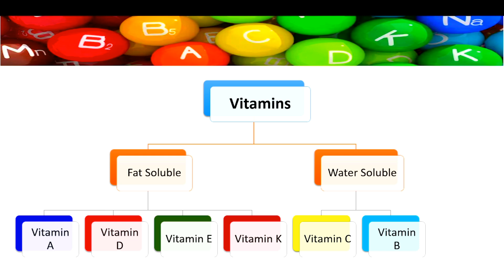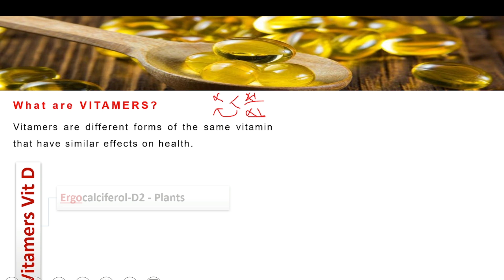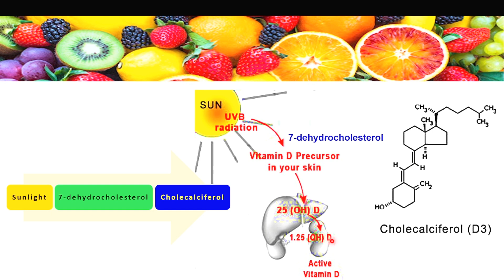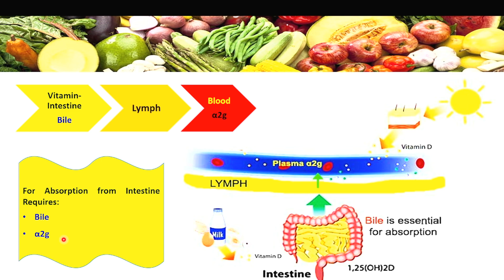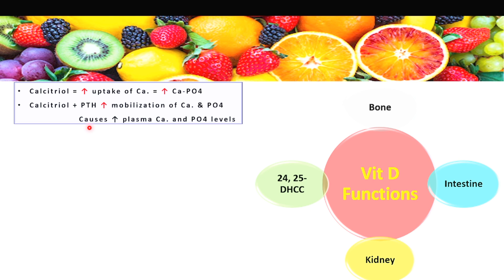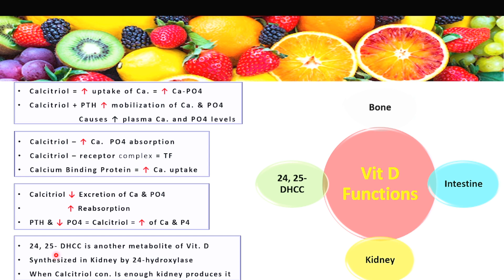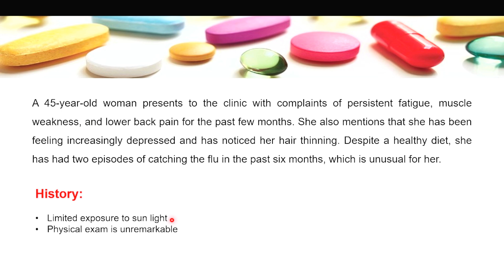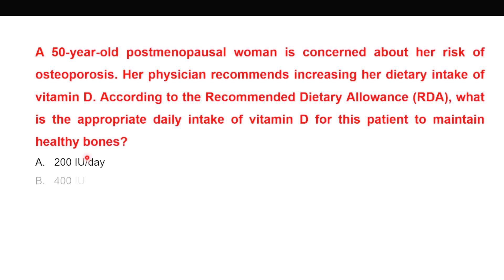Fat Soluble Vitamin D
Vitamins can be divided mainly into two groups. Fat-soluble vitamins and water-soluble vitamins. There are four Fat-soluble vitamins, Vitamin D, Vitamin A, Vitamin K and Vitamin E. Vitamin D is also known as Sunshine vitamins. Its called Calcitrieol . Healthy bone, skin, immunity and Ca levels are associated with Vitamin D